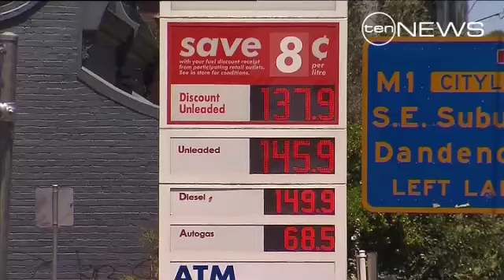Holiday headache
Motorists can expect a few holiday headaches on our roads, with works planned for Melbourne's major arterials this holiday season.